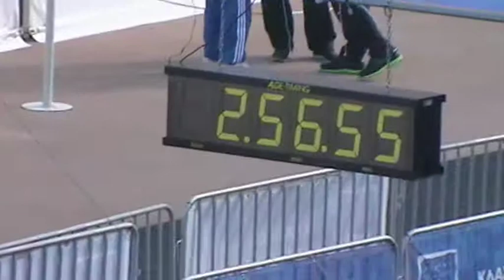ΔΗΜΗΤΡΗΣ 11 11 2012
athinodoros KMA 2012